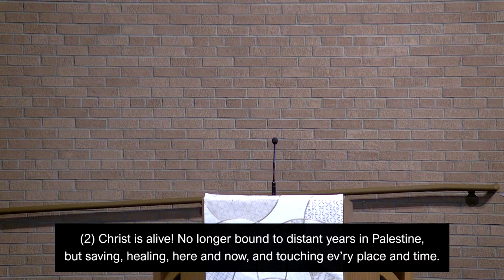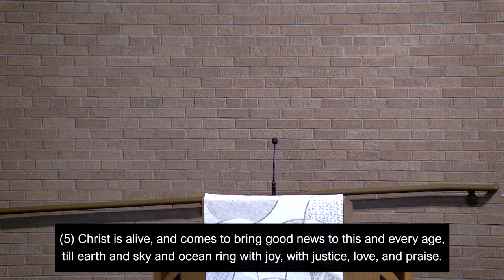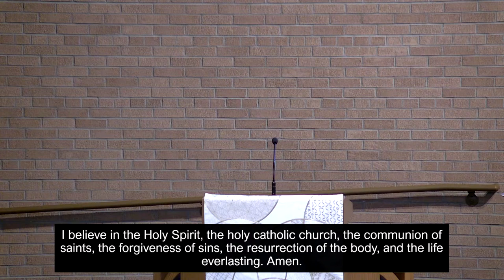Sunday Service 4/24/22